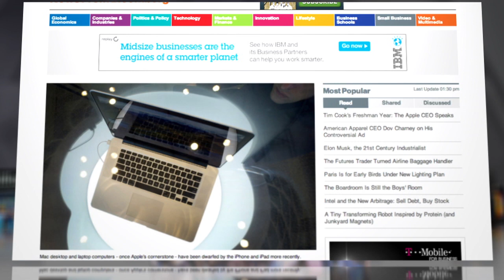Apple Pours $100 Million Into U.S. Manufacturing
Steve Jobs famously told President Obama that "those jobs aren't coming back," but Apple's current CEO Tim Cook says the company now plans to bring some manufacturing back to the United States after all.

In an interview with Businessweek, Cook said Apple will invest $100 million toward bringing Mac production back to America in 2013. Cook cautioned that Apple will help create jobs only indirectly through investment, but he said the company was "really proud" to be part of the effort.

Apple has suffered persistent bad press over its overseas production, especially at troubled Foxconn plants. Slate's Matthew Yglesias notes that rising costs of labor in China have made production there less attractive than it once was.

Elsewhere in the wide-ranging interview, Cook noted some final advice Jobs gave him when he took over: "I never want you to ask what I would have done," he said Jobs told him. "Just do what's right."